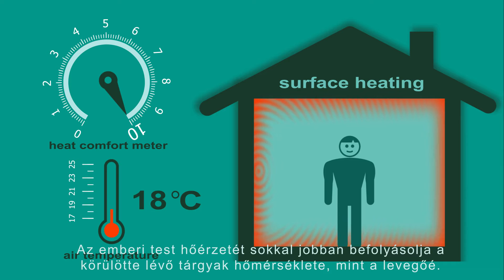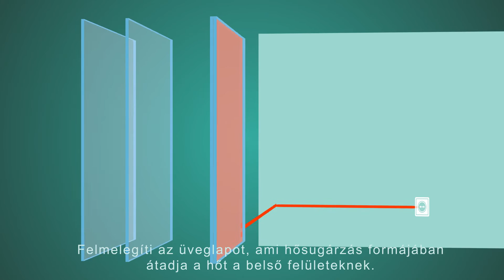Fűtő üveg technológia a Rákosy Glass-tól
A jövő fűtési megoldása: a fűtő üveg II magyar felirattal